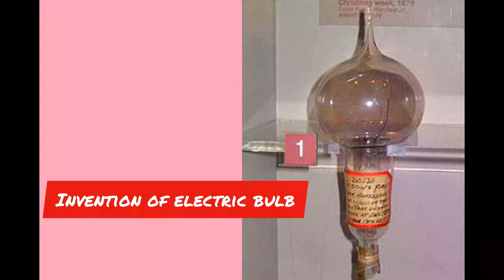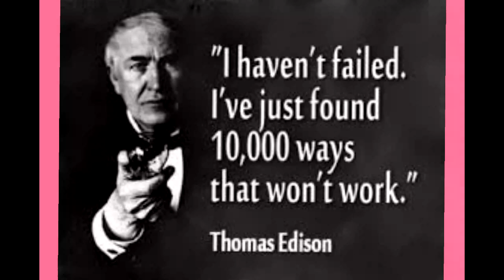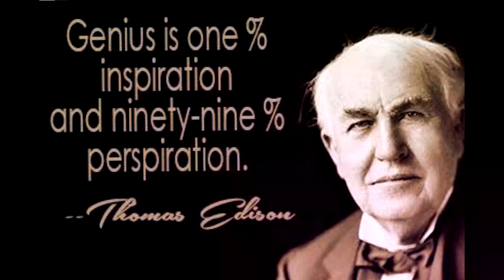Malayalam motivational story of Thomas Alva Edison.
Iam Elizabeth Thomas.my channel name is knowledge Time.This is a motivational channel in malayalam.

Thomas Alva Edison was born in Milan, Ohio, on February 11, 1847. His father worked at different jobs, including as a shopkeeper and shingle maker; his mother was a former teacher. Edison spent short periods of time in school but was mainly tutored by his mother. He also read books from his father's extensive library.

At the age of twelve Edison sold fruit, candy, and newspapers on the Grand Trunk Railroad between Port Huron and Detroit, Michigan. That year he became a telegraph operator.
1876 Edison's carbon telegraph transmitter for Western Union marked a real advance toward making the Bell telephone successful. With the money Edison received from Western Union for his transmitter, he established a factory in Menlo Park, New Jersey. Within six years he had more than three hundred patents. The electric pen (1877) produced stencils to make copies.

Edison's most original and successful invention, the phonograph, was patented in 1877.

Edison made the first practical electric light bulb in 1879, and it was patented the following year.
To help raise money, Edison called attention to himself by dressing carelessly, clowning for reporters, and making statements such as "Genius is one percent inspiration and ninety-nine percent perspiration," and "Discovery is not invention." He scoffed at formal education, thought four hours of sleep a night was enough, and often worked forty or fifty hours straight, sleeping on a laboratory floor. As a world symbol of American inventiveness, he looked and acted the part. Edison had thousands of books at home and masses of printed materials at the laboratory. When launching a new project, he wished to avoid others' mistakes and tried to learn everything about a subject. Some twenty-five thousand notebooks contained his research records, ideas, hunches, and mistakes.Edison died in West Orange on October 18, 1931.